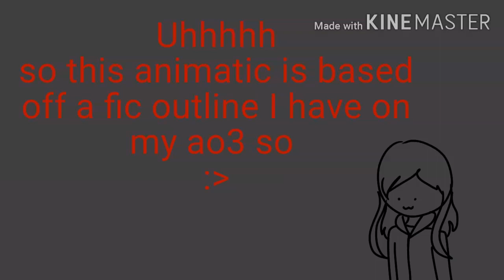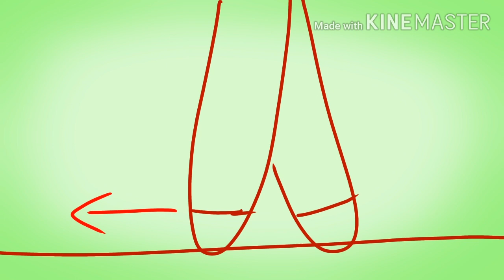Don't Lose Your Head || Miraculous Ladybug Animatic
Catch me hating this but whatever.

Song - Don't Lose Your Head from Six the Musical